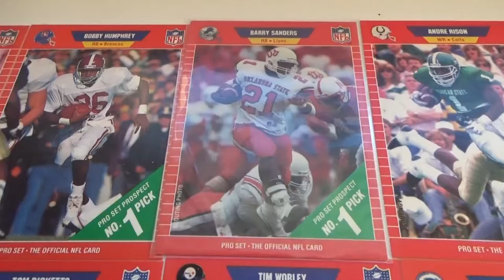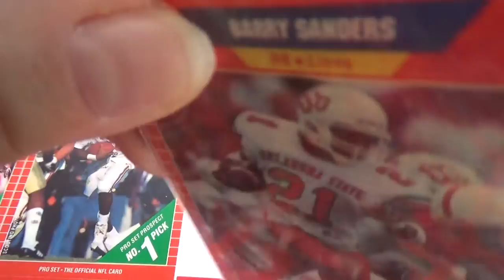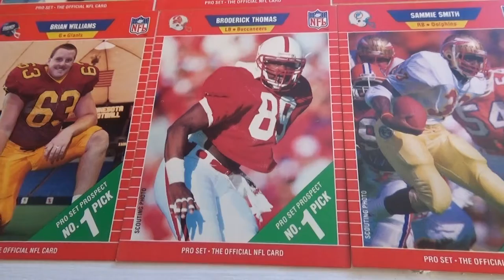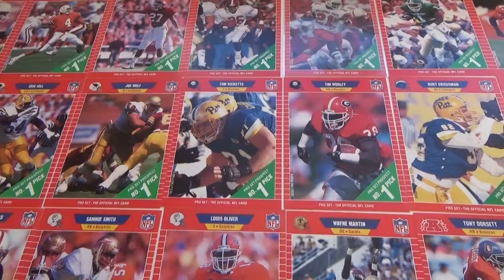1989 National Football League No.#1 Pick Cards (Part-15)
1989 National Football League No.#1 Pick Cards (Part-15).

I also have another true life book titled:
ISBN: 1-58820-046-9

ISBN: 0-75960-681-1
By: